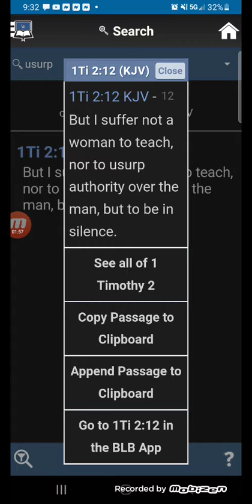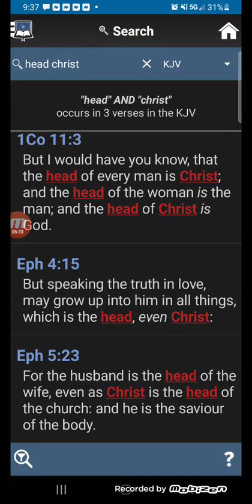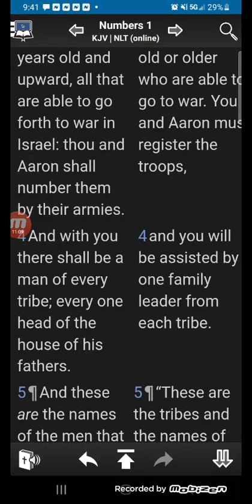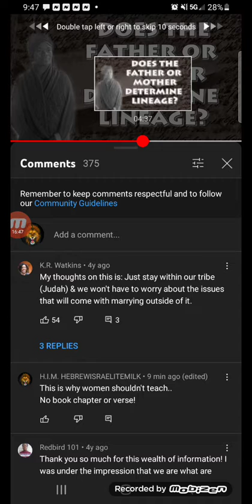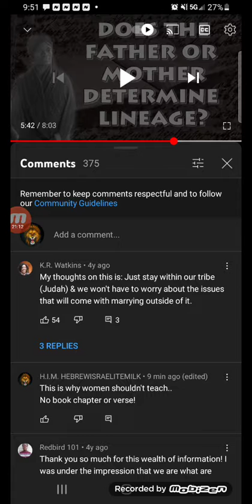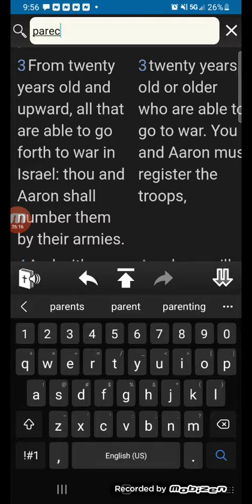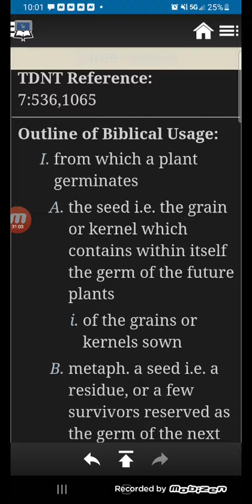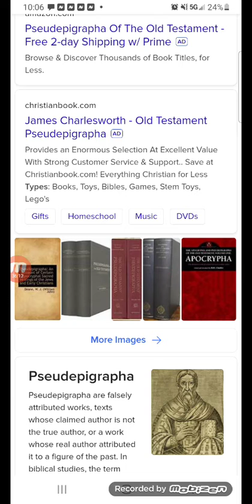does the mother or father determine the lineage of a baby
women should not be trying to teach the Bible